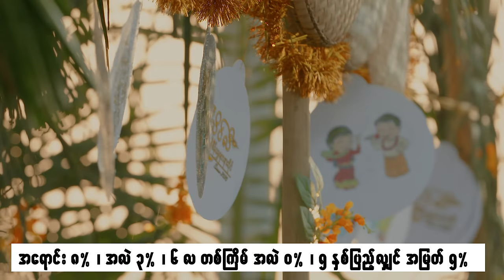ယိမ်းသမလေးရေ - ဟိန်းသူအောင်( Yain Tha Ma Lay Yay - HeinThu Aung )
ယိမ်းသမလေးရေ - ဟိန်းသူအောင် (Thingyan Song) Hein Thu Aung
တေးရေး - စိုးလင်း Composer - Soe Linn